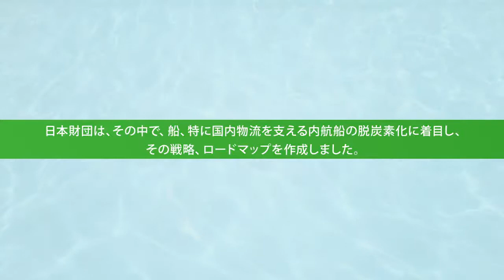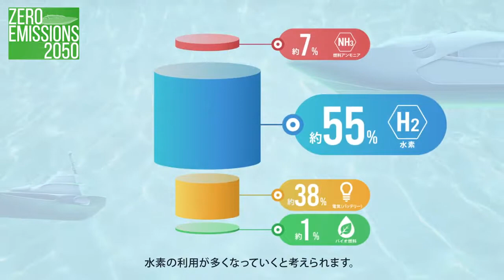日本財団ゼロエミッション2050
ナレーション付き動画を以下にアップロードしました。

日本財団では、2050年に内航船からのCO2排出量をゼロにするために必要な社会環境・新技術を調査し、実現・普及へ向けたシナリオを作成しました。